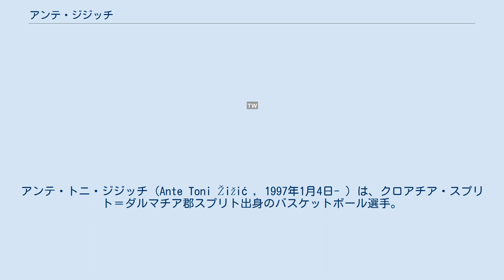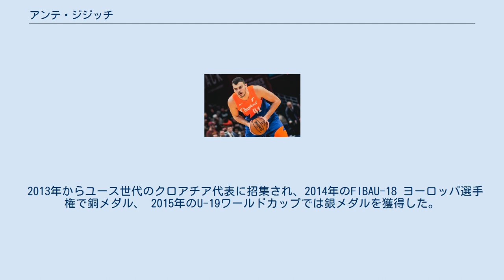アンテ・ジジッチ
アンテ・トニ・ジジッチ (Ante Toni Žižić , 1997年1月4日- ) は、クロアチア・スプリト＝ダルマチア郡スプリト出身のバスケットボール選手。
ユーロリーグのマッカビ・テルアビブBCに所属している。
 2012年に国内リーグのKKスプリトでプロデビュー。
2014年にKKツィボナに移籍し、ABAリーグにも参戦。
同リーグで平均7.4得点 0.3アシスト 0.3 スティール0.9ブロックショットを記録。
2015-16シーズンは平均12.7得点 7.2リバウンド 1.2 ブロックショットを記録。
ユーロカップでも活躍し、ベスト5にも選出された。
その後2016年12月にトルコのダルサファカSKと契約。
ユーロリーグにも出場した。
 ジジッチは2016年のNBAドラフトにエントリーし、23位でボストン・セルティックスから指名され、2017年7月1日に正式にセルティックスと契約したが、8月21日にカイリー・アービング絡みの大型トレードで、クリーブランド・キャバリアーズでNBAデビューを目指すことになった。
 2013年からユース世代のクロアチア代表に招集され、2014年のFIBAU-18 ヨーロッパ選手権で銅メダル、 2015年のU-19ワールドカップでは銀メダルを獲得した。